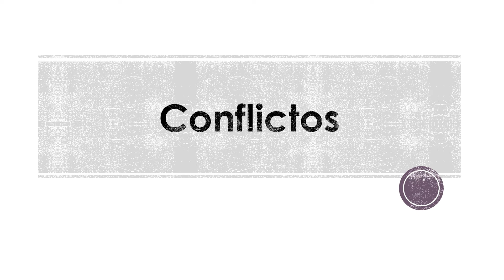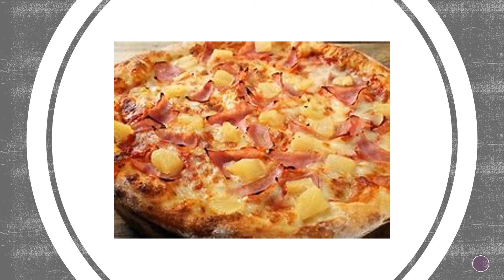Conflictos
En este video te mostrare ejemplos de conflictos.